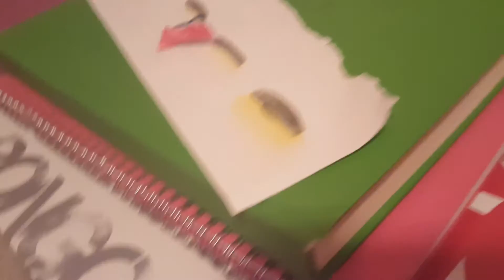Part 1 of LPS Imma Be